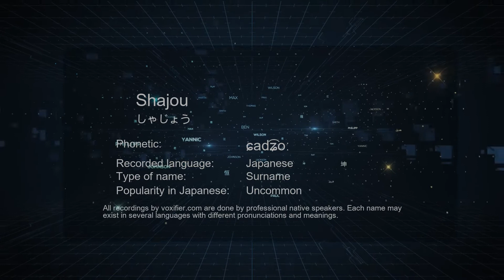How to Pronounce Shajou (しゃじょう) in Japanese - Voxifier.com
This is the Japanese pronunciation, gender, and phonetics recording of the name Shajou (しゃじょう). The same name may exist in other languages with different pronunciations. Check the meaning of name along with other possible pronunciations or similar names for free Voxifier uses the help of expert linguists to simplify pronunciations by replacing some special sounds with sounds more commonly available across all languages.